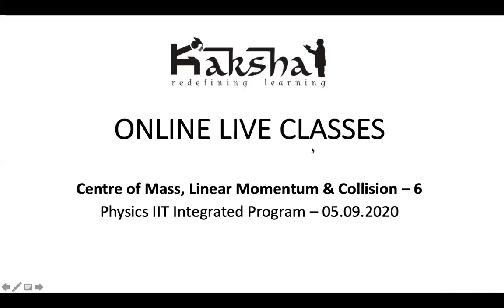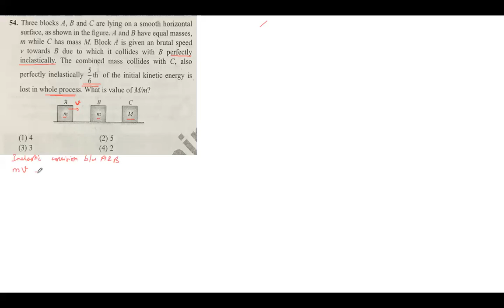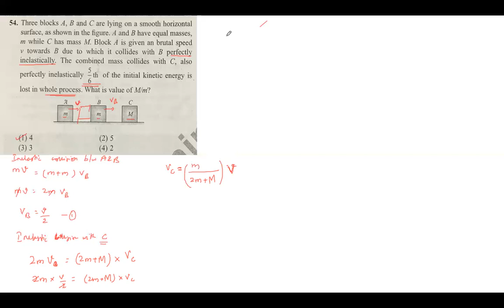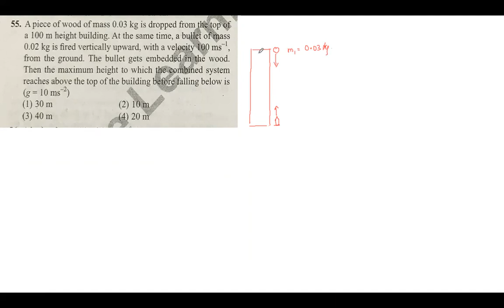Class 12 - IIT - Physics - Centre of Mass, Momentum & Collision - 5